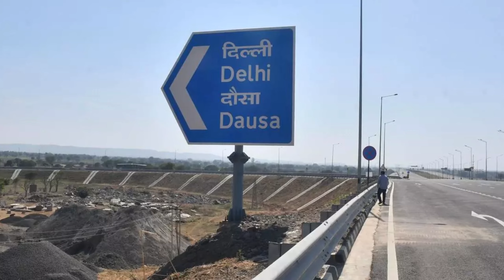మళ్లీ ప్రపంచ దేశాలు సైతం ఉలిక్కిపడేలా రాత్రికి రాత్రి బ్రిటన్ కి అతిపెద్ద మోడీ తలదించుకున్న సైన్యం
WATCH:మళ్లీ ప్రపంచ దేశాలు సైతం ఉలిక్కిపడేలా రాత్రికి రాత్రి బ్రిటన్ కి అతిపెద్ద షాక్ ఇచ్చిన మోడీ తలదించుకున్న సైన్యం